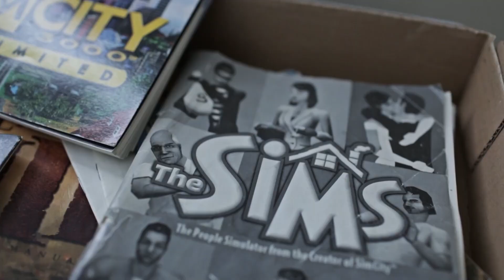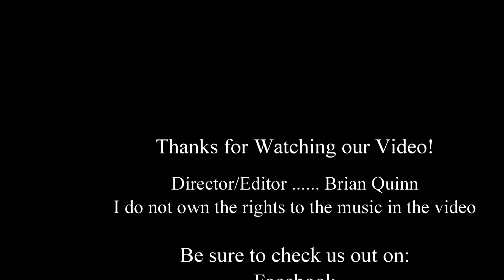DBPG: Top Gun Drunken Longplay - Top Gun (NES)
Hello, and welcome to our second drunken long play. This time we do a fan request for the NES title Top Gun. Top Gun was released in 1987 for the IBM Personal Computer (PC), Commodore 64, ZX Spectrum and Nintendo Entertainment System (NES).  Konami developed the Nintendo versions. The NES version was released on November 1987 in North America, December 11, 1987 in Japan and on November 30, 1988 in Europe and Australia.

Now I have never actually played this game prior to recording this video but I did manage to land the plane on the aircraft carrier the first time, and after that I sucked. So watch me attempt to play Top Gun while I am drunk.

I played for roughly 1 hour and after that I was too drunk and too angry to continue.